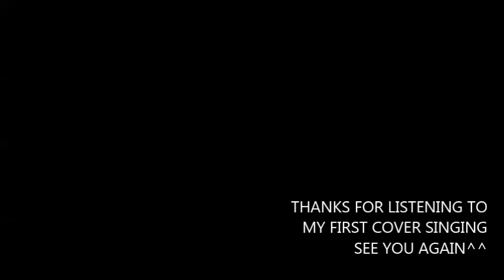【ACOUSTIC COVER】 HISTORY MAKER (YURI!!! on ICE)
YURI!!! ON ICE OP "History maker"
song by . Dean FUJIOKA
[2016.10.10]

At first, I am sorry.
I arranged my own.lol
and playng only stroke.